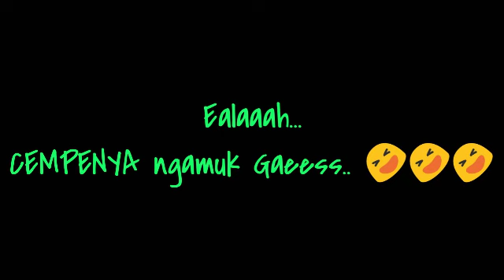Kenali CEMPE Bagus maupun Kurang Bagus. Versi Peternak Biasa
Bukan untuk menggurui atau apa.. Hanya sekedar berbagi pengetahuan.. Apabila banyak salah mohon dikoreksi ya Juragaaan.. 😊 maaf kalo bahasanya belepotan.. masih belajar.. 😊